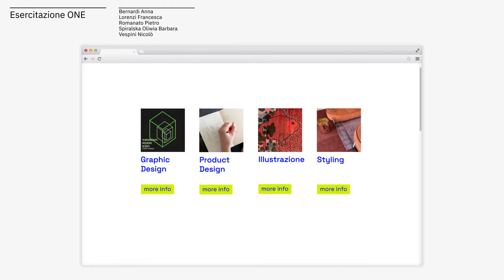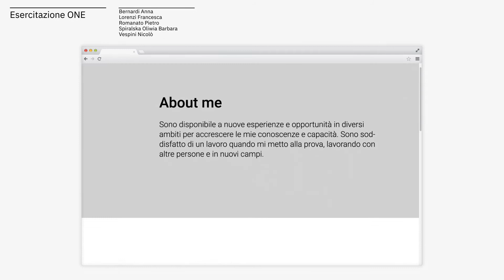Laboratorio di Web Design e Multimedia A – 2020/2021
Esercitazione ONE del Laboratorio di Web Design e Multimedia A – AA 2020/2021
Docente: Corrado Loschi
Collaboratore: Riccardo Marrone